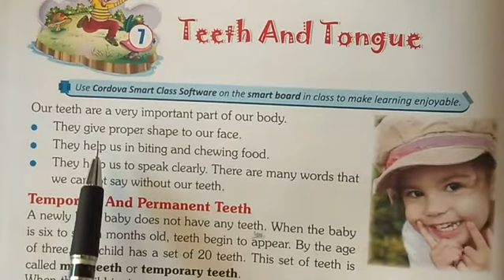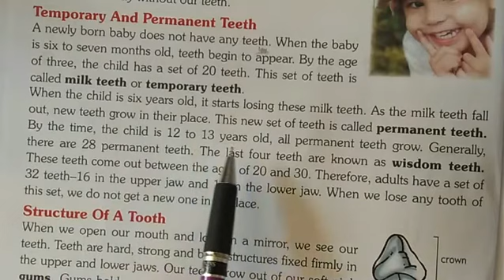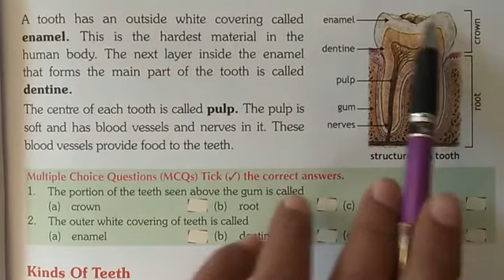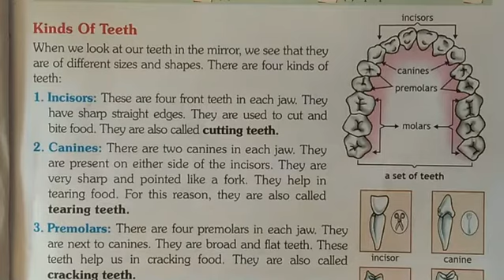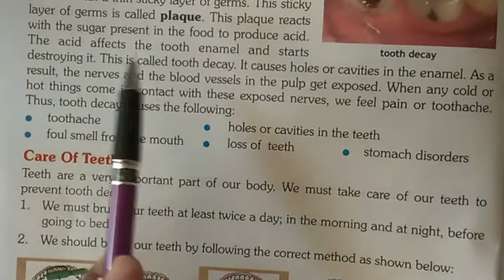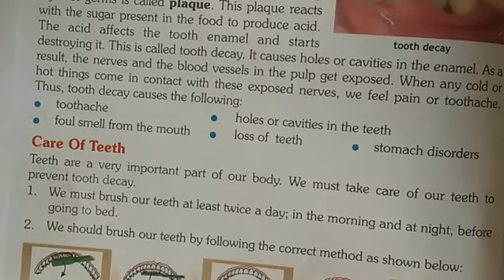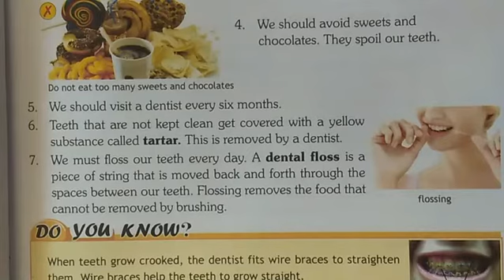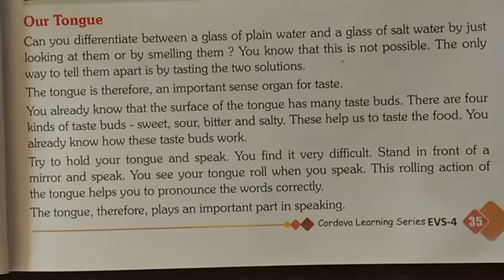Teeth and Tongue - Class 4th